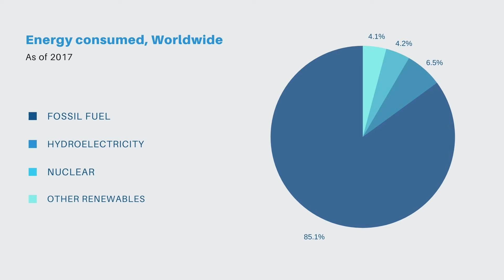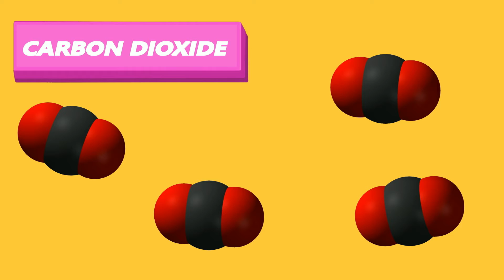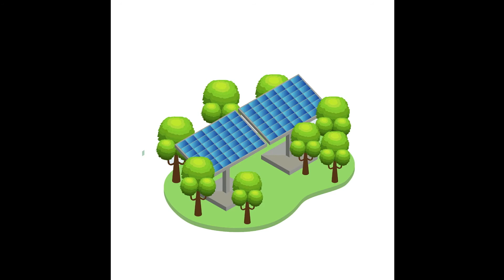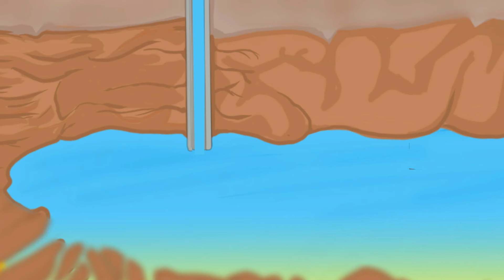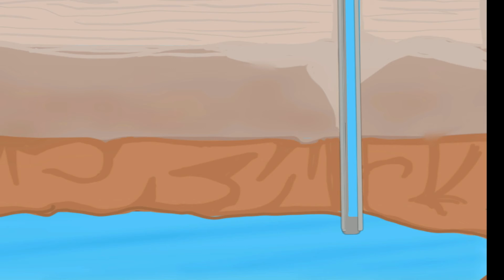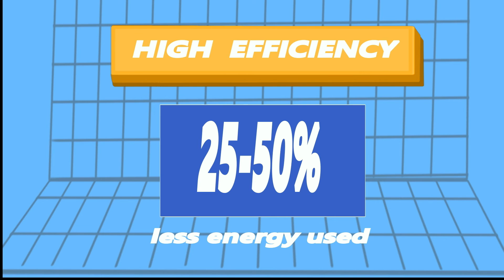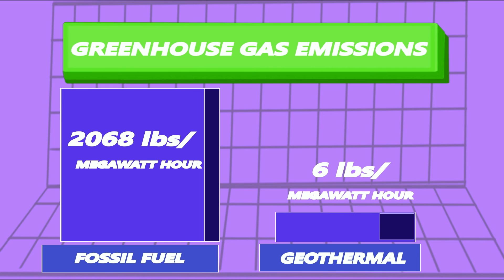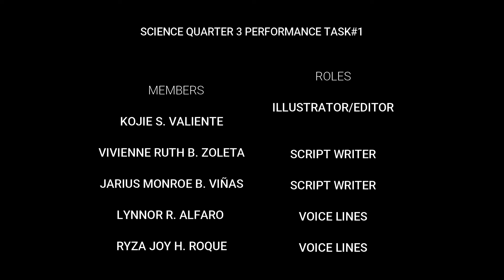Harnessing the Earth's power; Geothermal Energy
Performance Task #1, Quarter 3